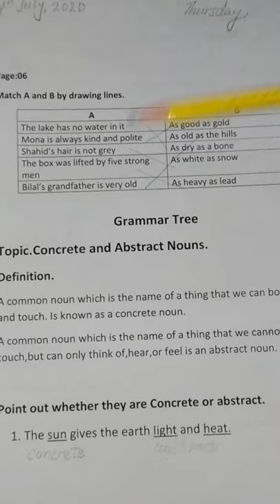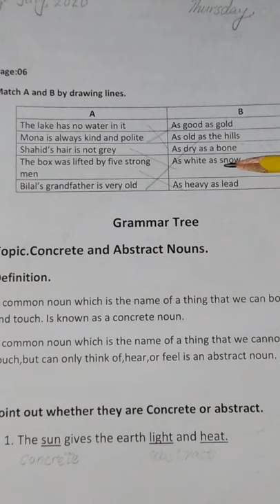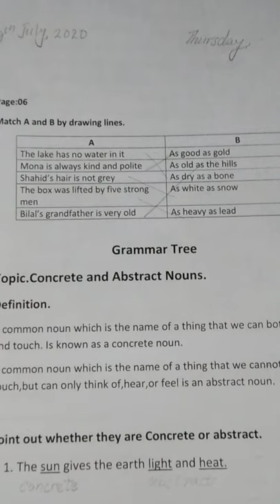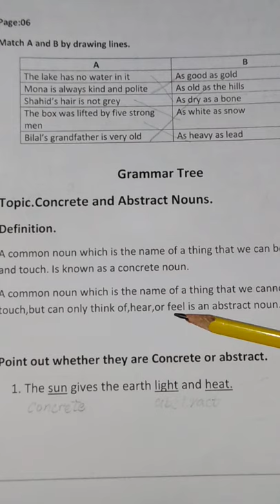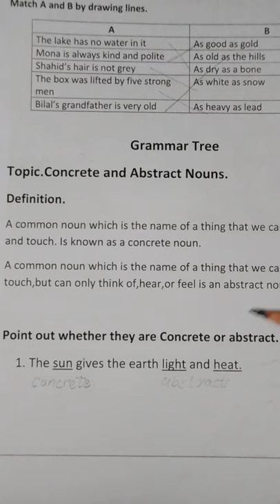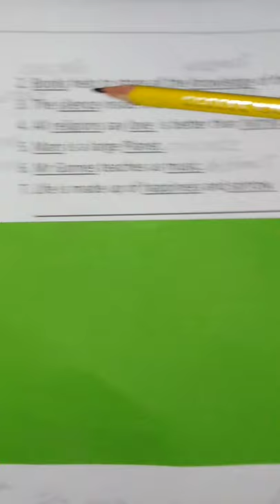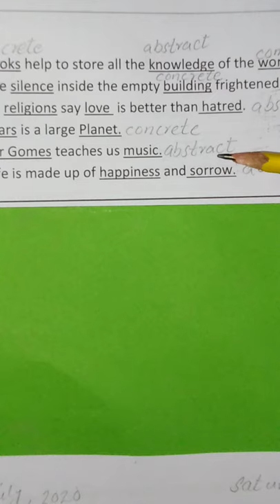Smilies and concrete and abstract noun (summer pack)